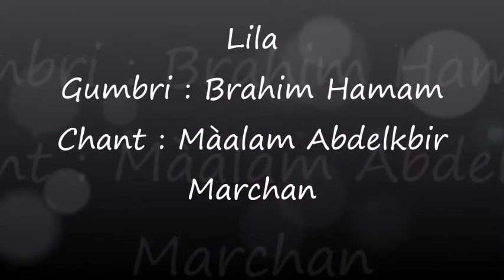Lila 2017 Brahim Hamam & Màala Abdelkbir Marchan -'_ KoubaYli Bala -_ & Gnawa Oulad Bambra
Nous vous souhaitons la bienvenue et merci de nous rejoindre